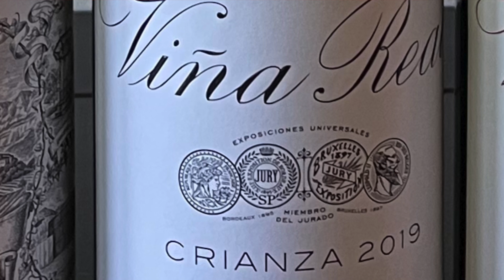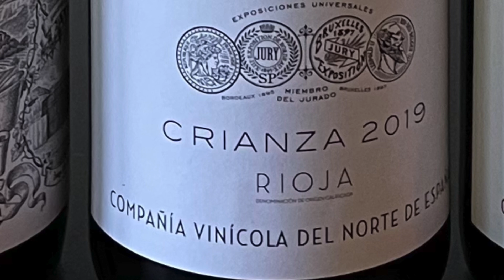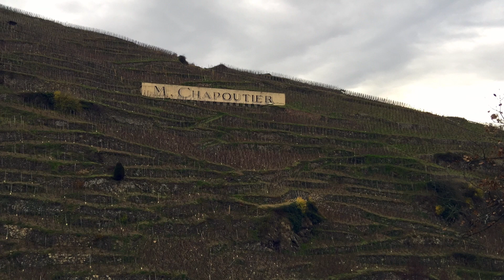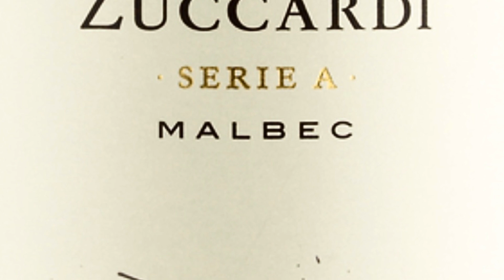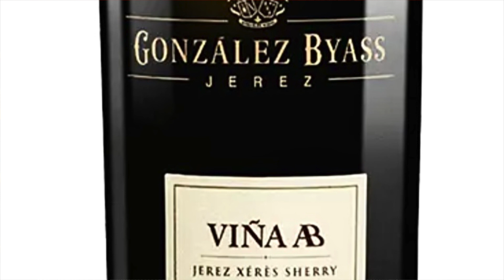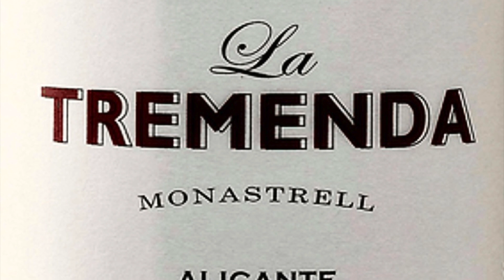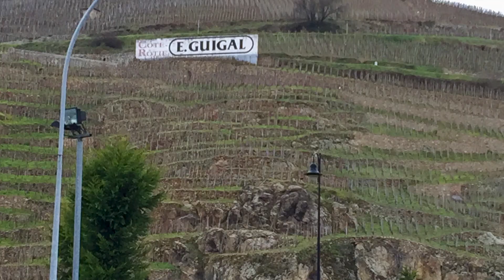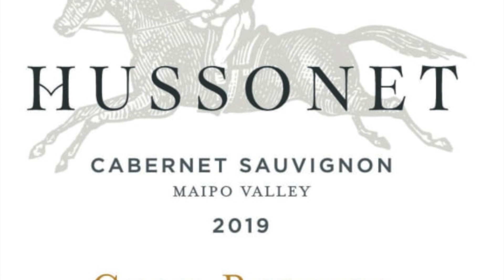Sip, Savor, Save: 10 Top $15 WINES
In this video, which is part of the wine collecting 101 series, John Jackson, DipWSET aka Attorney Somm, identifies 10 of his favorite daily drinker wines that cost around $15.  These top $15 wines all offer excellent quality for the price, are wines that are consistent year in and year out, and are also excellent cellar defenders.

WINE ACCESSORIES I USE (Includes items shown in my videos)